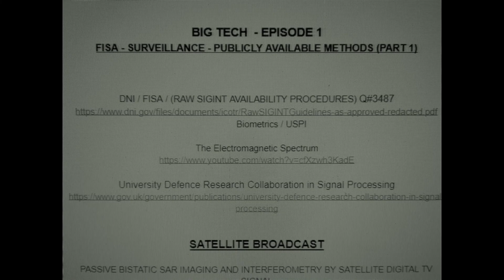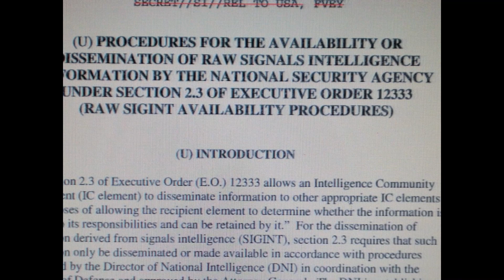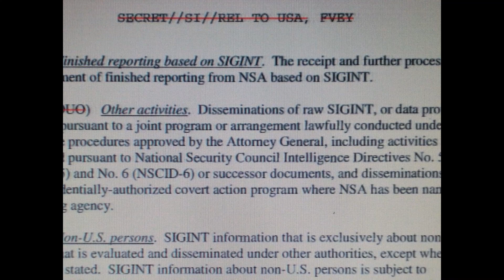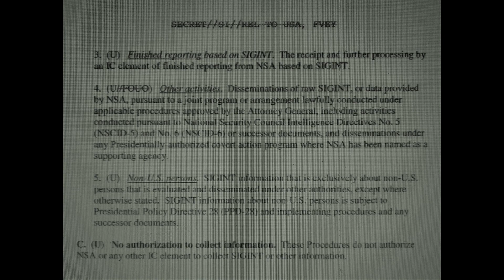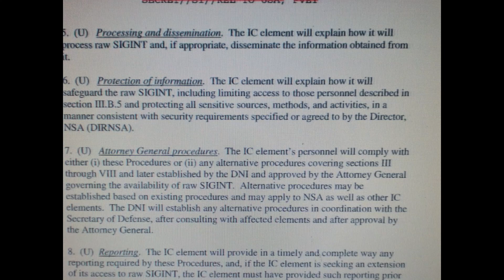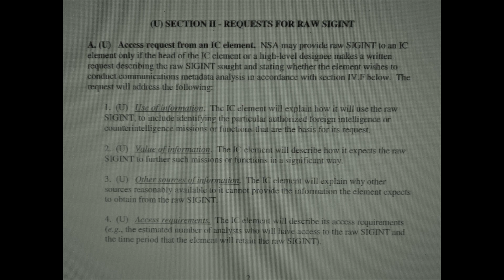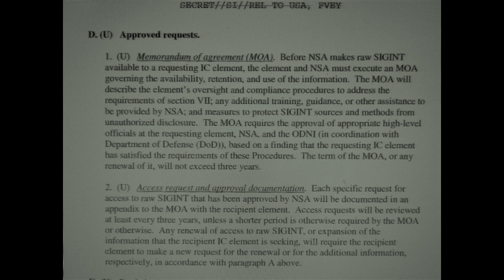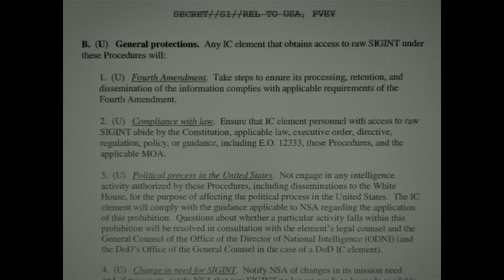Big Tech: RAW SigInt Guidelines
PLEASE RESEARCH ALL INFORMATION FOR YOURSELF
Content/Resources: